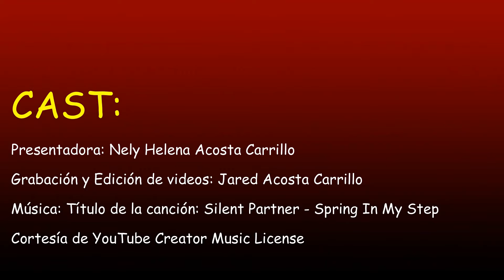Ensalada de tomate y nueces por Nely Helena Acosta Carrillo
Sencilla, nutritiva, barata y deliciosa.